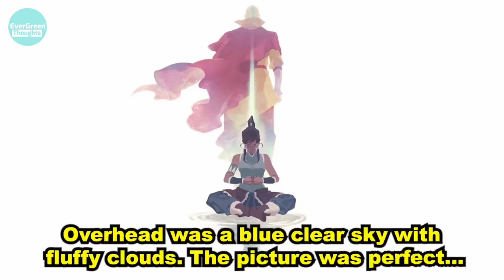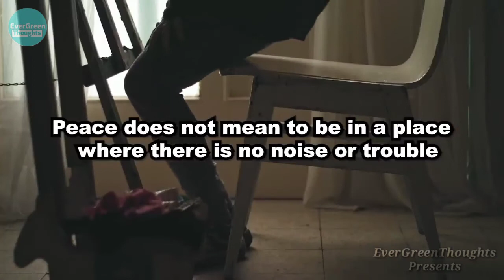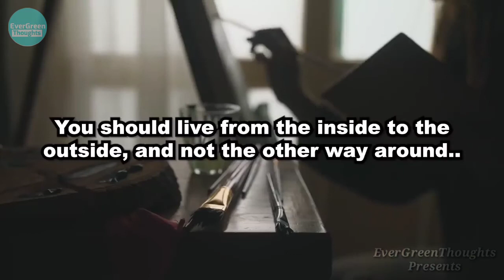The Real Meaning of Peace - a Zen Story| Short Little Story to give you strength For Every Situation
EVERGREENTHOUGHTS MOTIVATION CHANNEL.

The Real Meaning Of Peace - a zen story
is a short little story to give you strength and take a look in the mirror and smile, and tell yourself to relax and that everything is allright :)

as always: STAAAY BLESSED :)
Support me For more video's

MOTIVATION
INSPIRATION
MOTIVATIONAL VIDEO
MOTIVATIONAL SPEECHES
INSPIRATIONAL
the real meaning of peace
zen
zen peace
zen peace story
story english
what is peace
zen moral story
buddha stories
EvergreenThoughts
short stories by EvergreenThoughts
Peace of life
Peace in life,